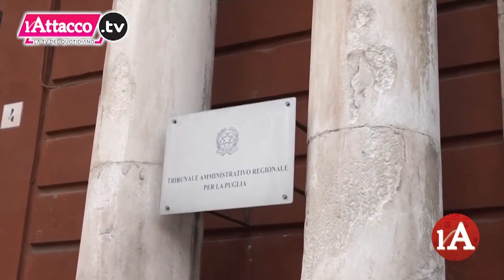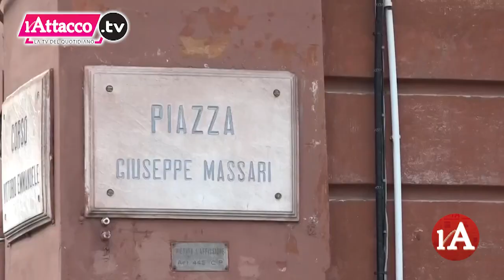Emergenza abitativa, centinai di alloggi mai realizzati nel capoluogo